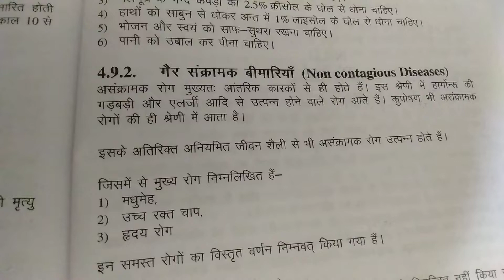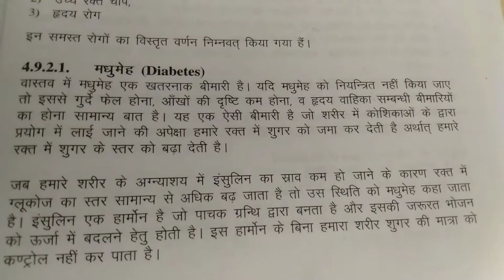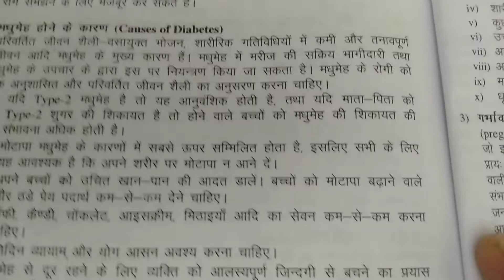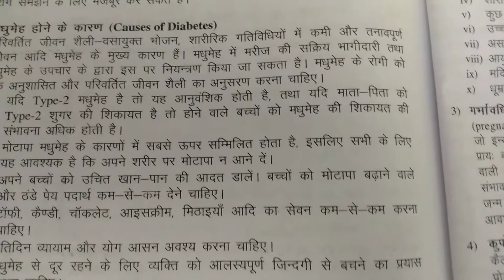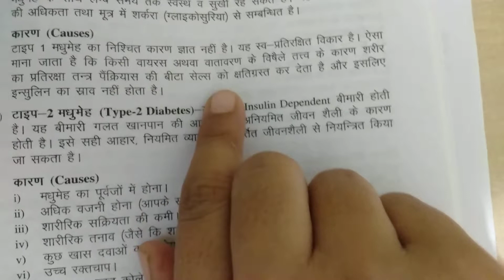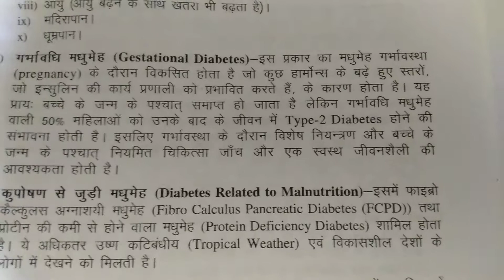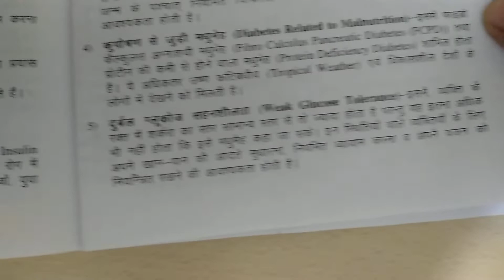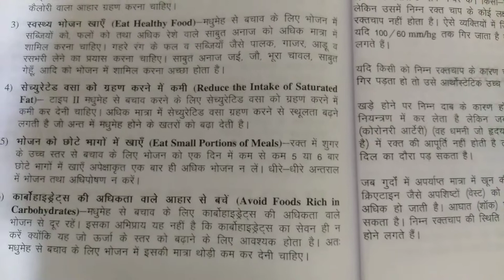मधुमेह क्या है(What is Diabetes)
मधुमेह कैसे हो जाता हैमधुमेह में शरीर का कौन सा अंग प्रभावित होता मधुमेह के कारण एवं लक्षण क्या हैहैशुगर में खुजली क्यों होती हैWhat are the 3 symptoms of diabetes